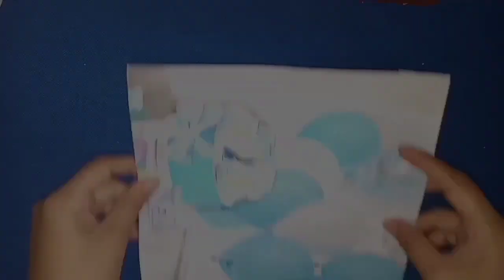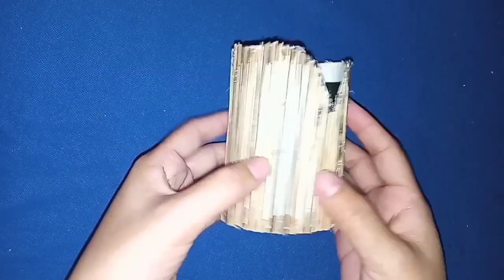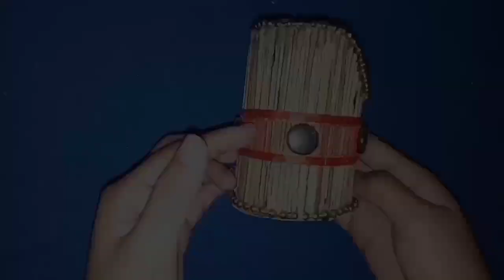Flower pot decorations ideas|Mhels World❤️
Another video for all of you guys. This material I used is easy to find because it's only made from broomstick ☺️. You can try it on. Just follow the steps 🙂.